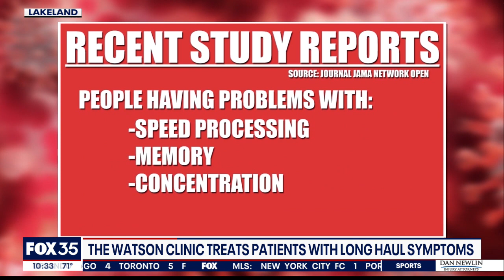Watson Clinic treats patients with long-haul COVID symptoms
FOX 35's Christy Kern has the story.